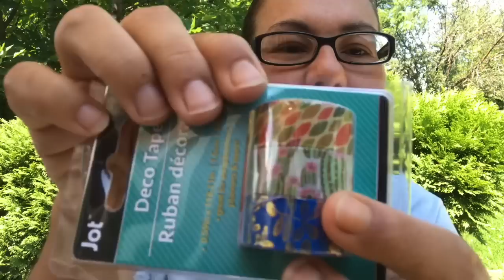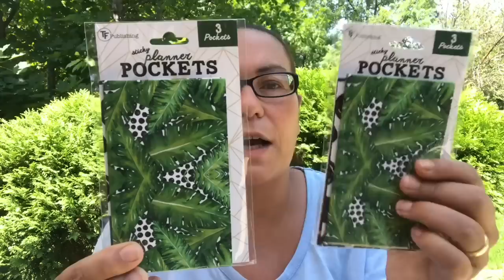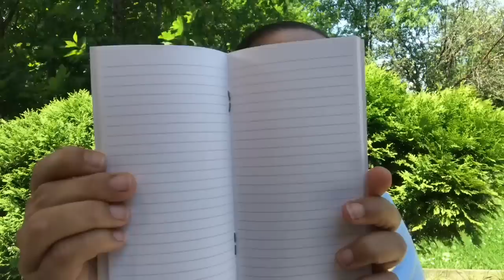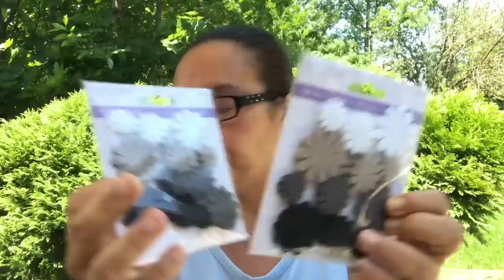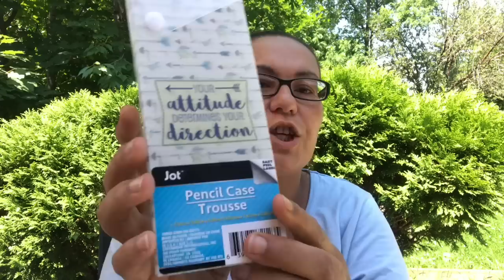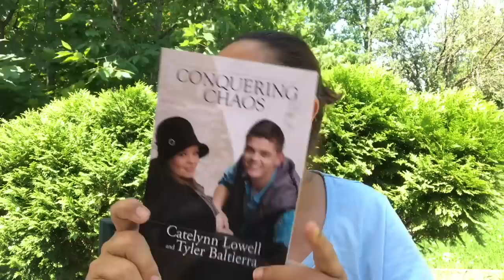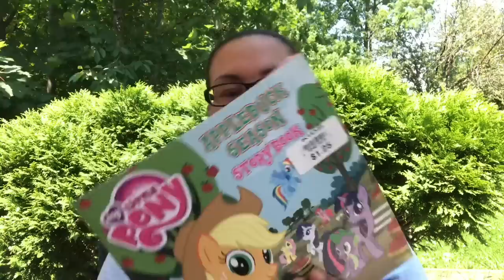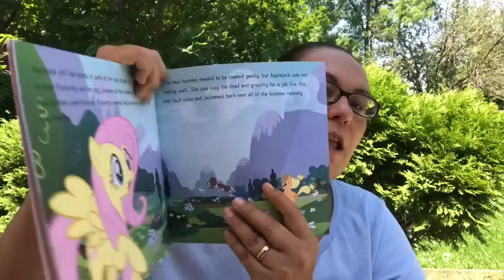DOLLAR TREE HAUL | INCREDIBLE NEW FINDS | JULY 07 2019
NEW DOLLAR TREE HAUL IS UP HAPPY SUNDAY !!! TFW